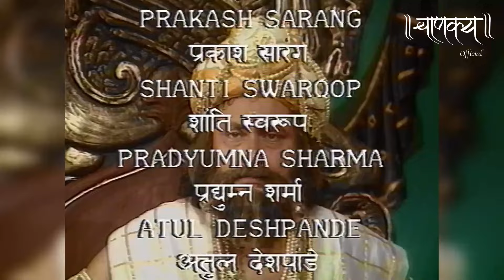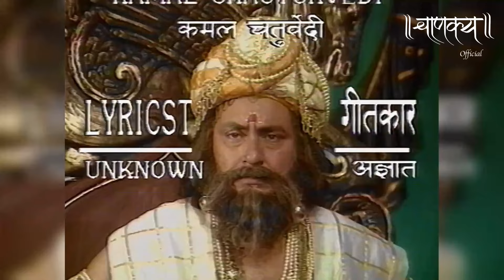चाणक्य Official | Episode 12 - Part -2 | Directed & Acted by Dr. Chandraprakash Dwivedi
अलक्षेंद्र का दूत जंगल में तपस्वियों से मिलने आता है, वह चाहता है कि तपस्वी अलक्षेंद्र से आ कर मिले, मगर तपस्वी तो तपस्वी ठहरे उन्हें ना मृत्यु का भय है ना ही अलक्षेंद्र का। क्या होगा आगे जब ये बात अलक्षेंद्र को पता चलेगी - देखिए इस भाग में।
The messenger of Alakshendra comes to meet the ascetics in the forest, he wants the ascetic to come and meet Alakshendra, but the ascetic remains an ascetic, he neither fears death nor of Alakshendra. What will happen next when Alakshendra comes to know about this - see in this part.

Episode 12 Part -2 of a 47-part historical drama Chanakya. An epic Indian television series.

Written and directed by Dr. Chandraprakash Dwivedi.

Produced by
Prakash M Dwivedi.

Starring
Chandraprakash Dwivedi
Irrfan Khan
Sanjay Mishra
Dinesh Shakul
Suraj Chaddha
Surendra Pal
Prakash Dwivedi
Kurush Deboo
JD Majethia